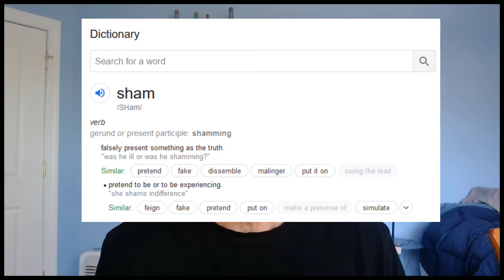How to “Mail It In” When Working Virtually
I’ve been working for myself essentially for about two decades, so I don’t know what made me think of this. But I got to wondering how folks that work virtually “mail it in” to their job? There’s clearly much more opportunity to mail it in as you could be at the beach and pretend to be slaving away in your home office. But that’s not quite what I mean.